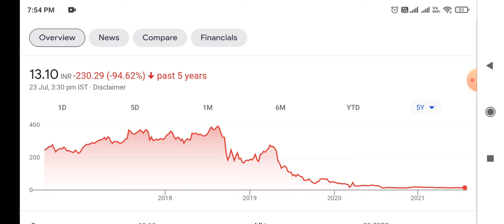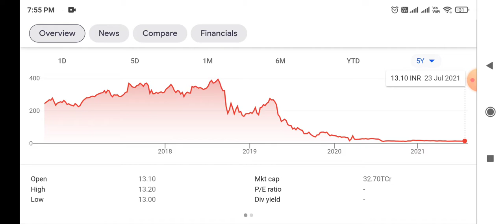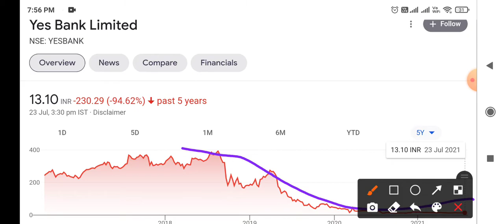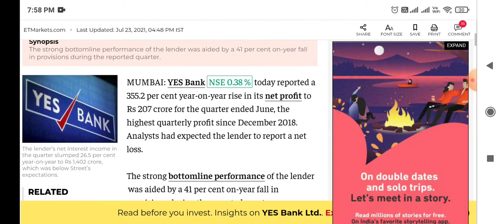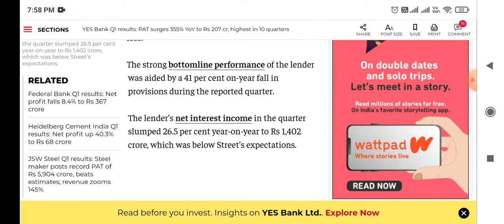Yes Bank Q1 Results ।। Profit Rises 207 करोड़ ।। Investors का पैसा होगा डबल ।।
Long term investment in Stocks, Share Market News, YES Bank Ltd share Price,  YES Bank Ltd, Share  News, Best Small Cap Stock, Latest Share Market News, Share Market Stocks Recommendation, Latest Share Market News Today, Latest Share Market news Hindi, Stocks Pick, Today stock Recommendation, Stock Market Basics, Multibagger Stocks 2021, Intraday Trading Tips, Positional Stocks Picks, Multibagger Stocks, Share Market Portfolio, Stocks Market Portfolio, Best Stock Market Portfolio. Portfolio of 2021.